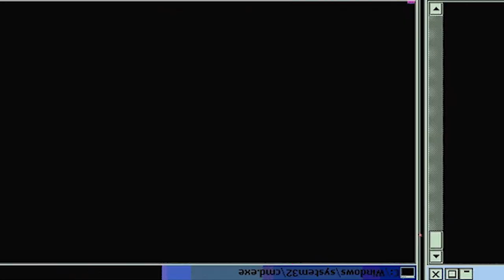SCIENTIFIC BAIT?! Dr. STONE: Season 1 - Episode 8 | Reaction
-Double Dragon